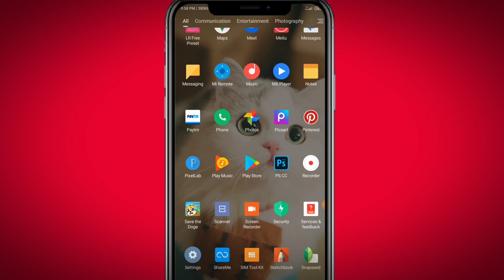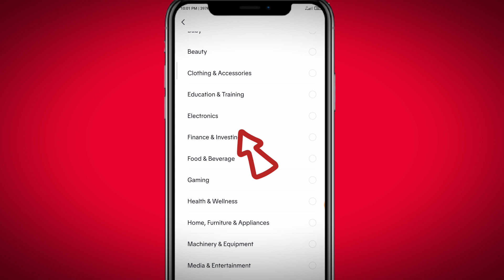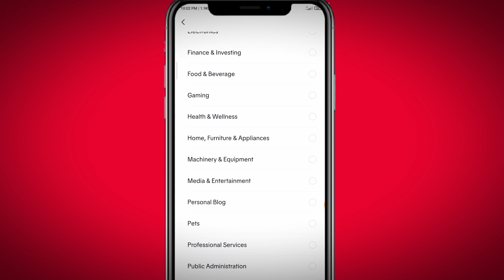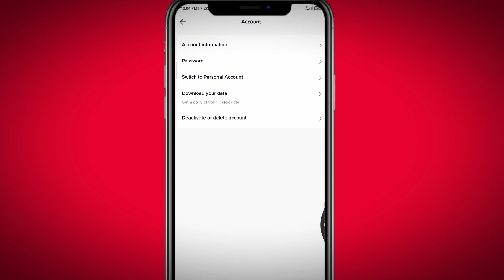professional tiktok account create | how to make tiktok pro account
ভিডিওটি ভালো লেগে থাকলে অবশ্যই লাইক করে দিবেন কমেন্ট বক্সে জানিয়ে দিবেন ভিডিওটি আপনার কাছে কেমন লেগেছে

আমার চ্যানেলে নতুন দর্শক হয়ে থাকলে

ভিডিওটি পুরো দেখার জন্য ধন্যবাদ

Keyword Incuiry:

how to make pro account in tik tok switch to pro account in tiktok
how to get a pro account on tiktok pro account on tiktok
tiktok pro account ke fayde how to switch to pro account on tiktok
what is tiktok pro account Pro Account Kivabe Khulbo
TikTok Account Pro কিভাবে করবেন কিভাবে টিকটক আইডি প্রো করবেন।